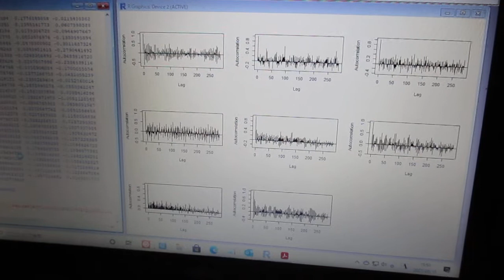超音波の音圧解析（自己相関）Ultrasonic-labo